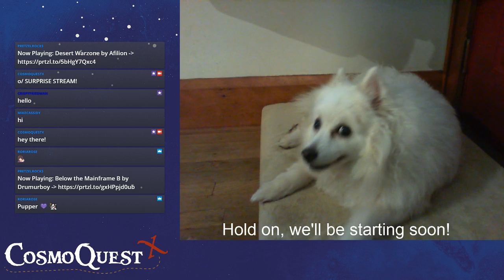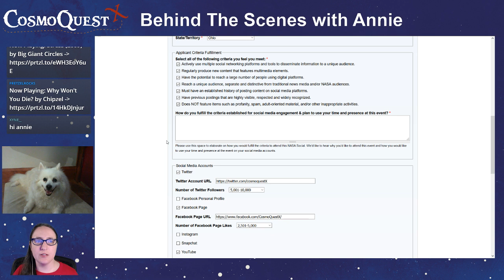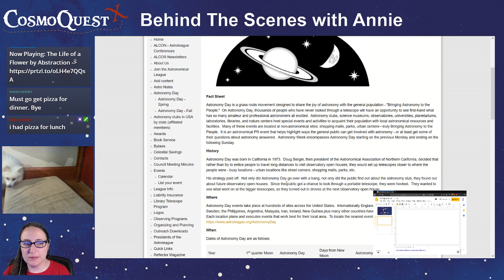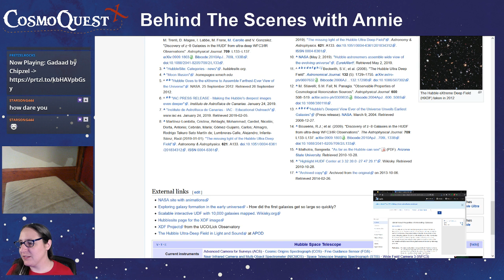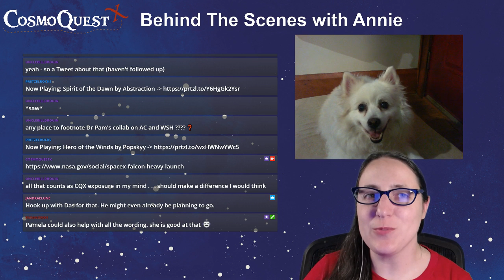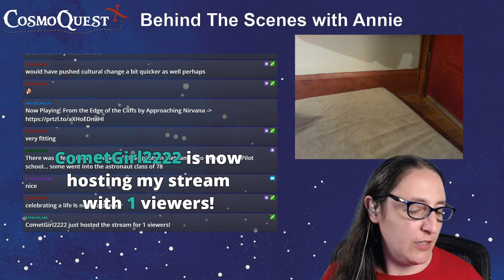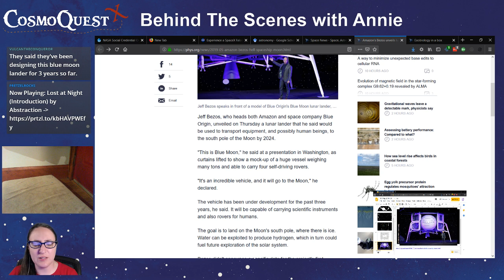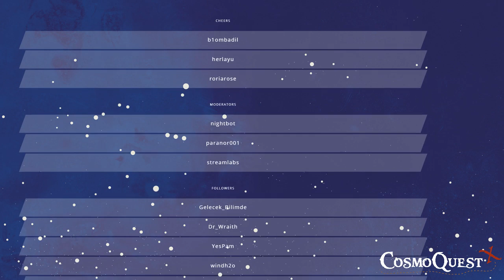Behind the Scenes: Creating Daily Space! 3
Annie shows what kind of planning goes into making the Daily Space every weekday!